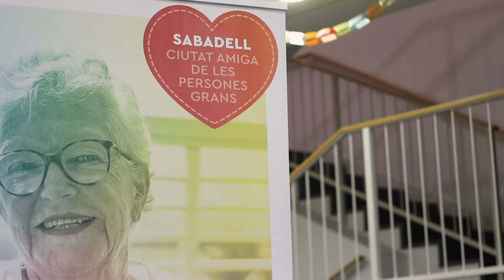Jimena Jiménez, dinamitzadora social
Activa Vallès +60 s’emmarca en el programa TTT (Treball, Talent i Tecnologia) promogut per la Diputació de Barcelona i té com a objectiu promoure una ocupació de qualitat i millorar el talent de persones que s'hi dediquen o que s'hi volen dedicar.

Amb aquest vídeo et mostrem un dels perfils professionals associats a la 'silver economy' del nostre territori, és a dir, a les activitats econòmiques, productes i serveis adreçats a satisfer les necessitats de les persones majors de 60 anys.